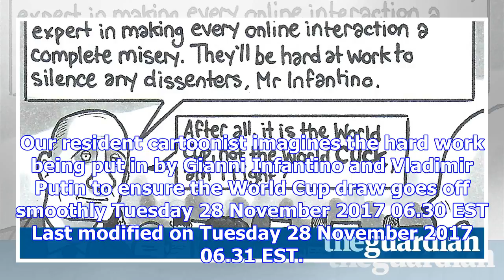David squires on … fifa's preparations for the russia 2018 world cup draw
Our resident cartoonist imagines the hard work being put in by Gianni Infantino and Vladimir Putin t...